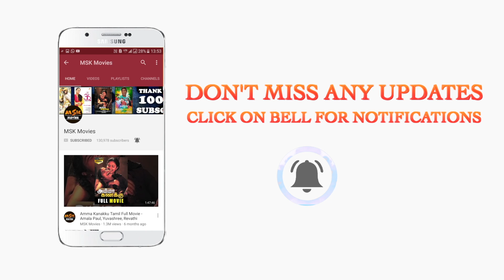2019 Latest Tamil Movie - Vaandu Part - 4 | Chinu, SR.Guna, Shigaa, Allwin, Sai Deena | MSK Movies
Watch & Enjoy Vaandu Tamil Movie Parts.

Starring: Chinu, SR.Guna, Shigaa, Allwin, Sai Deena
Producer: Vashan shaji, DATO N. Muniyandi, E.Mathi
Director: Vashan shaji
Banner: MM Power Cine Creations
Music Director: A R Neshan